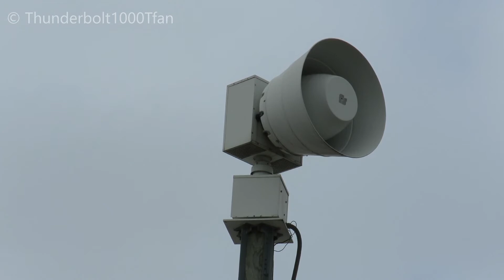Federal Signal 2001-SRNB Siren Test | 1 Minute Alert | Rushcreek Township, OH | 1/22/21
Location: Benjamin Logan School District
System: Logan County
Test time: Every Friday at noon

I decided to head over to Logan County today to hear this 2001. This was one of the less pleasant tests I've been to, since it was very cold and windy. With windchill, it was about 17 degrees out at the time I was recording this video. This one didn't seem as loud as some of the other 2001s I've been to. I can't think of much else to say about this one. Enjoy!

Tight shot and audio: Canon PowerShot SX60 HS
Wide shot: Canon EOS 200D